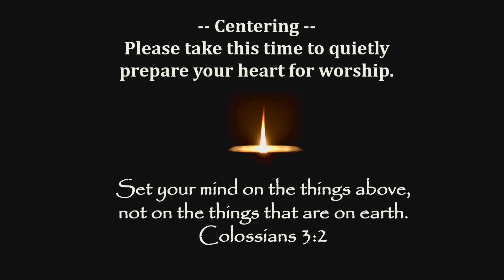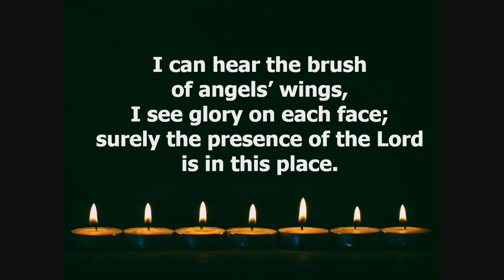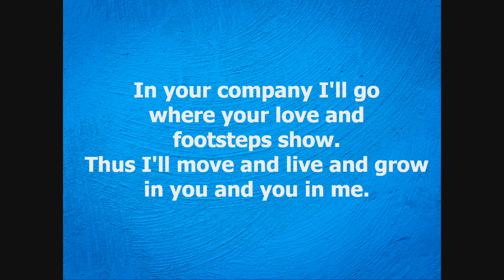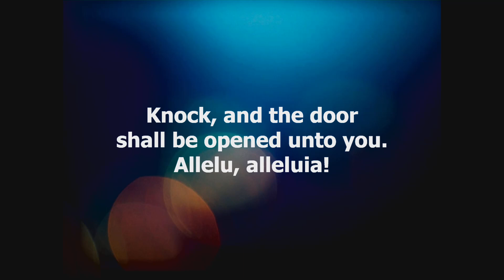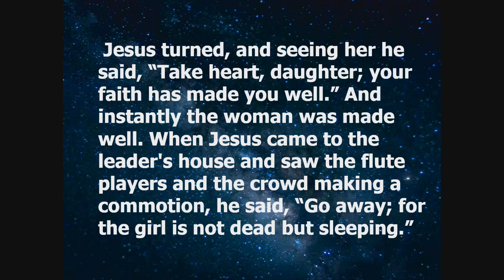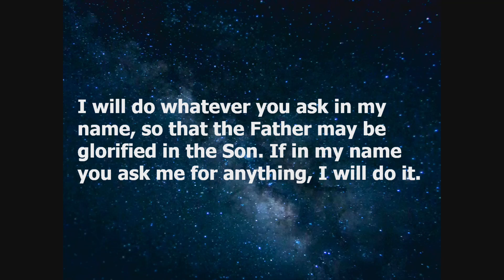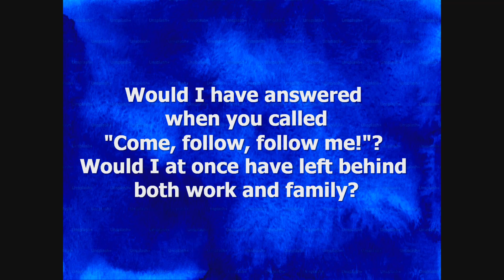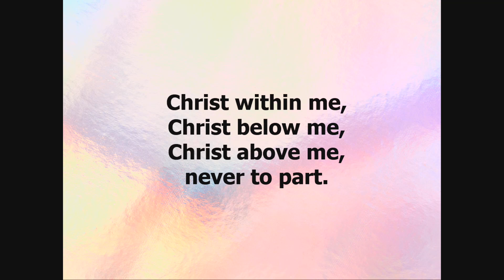He Did What?